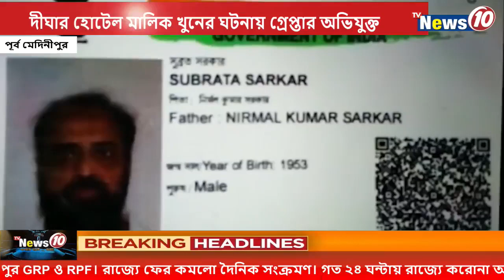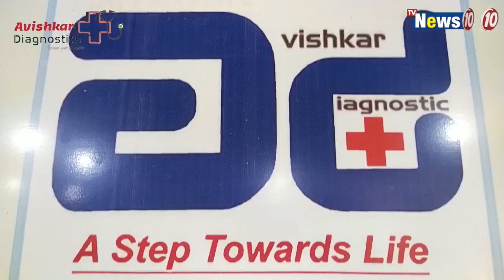দীঘার হোটেল মালিক খুনের ঘটনায় গ্রেপ্তার অভিযুক্ত || Digha hotel owner arrested for murder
দীঘার হোটেল মালিক খুনের ঘটনায় গ্রেপ্তার অভিযুক্ত   ||   Digha hotel owner arrested for murder at East Midnapore  .